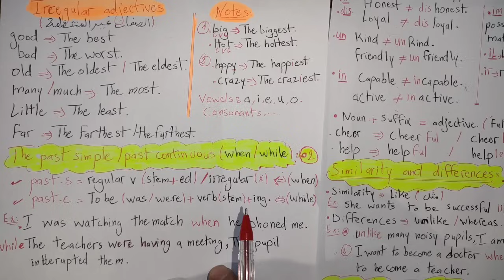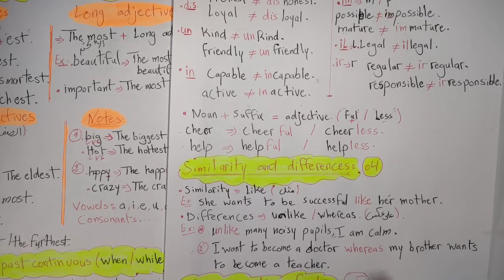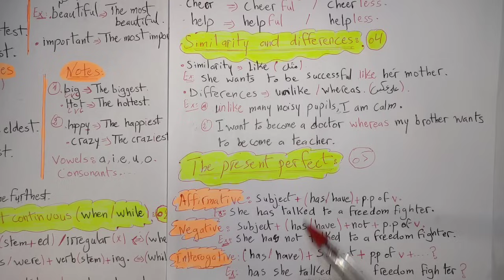مراجعة شاملة لإختبار الفصل الثاني للغة الانجليزية سنة رابعة متوسط.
bem # انجليزية الأستاذ بن دلالة أسامة#سنة رابعة متوسط#شهادة التعليم المتوسط#bac الأستاذ إنجليزية رابعة متوسط bem_2022 bem_2023 @الأستاذ بن دلالة أسامة#الفصل_الثاني